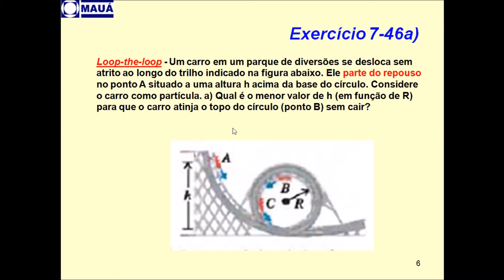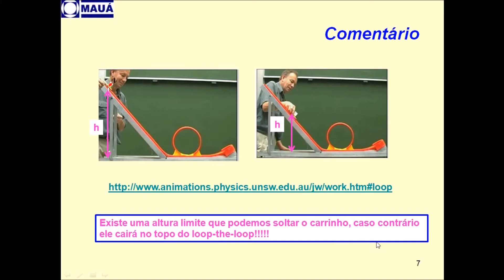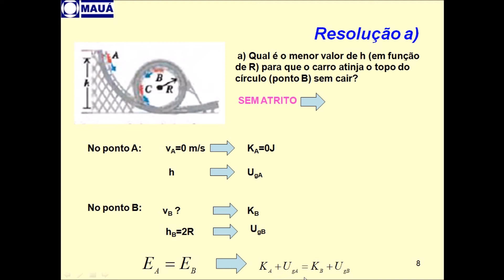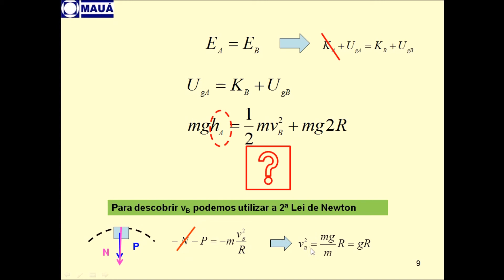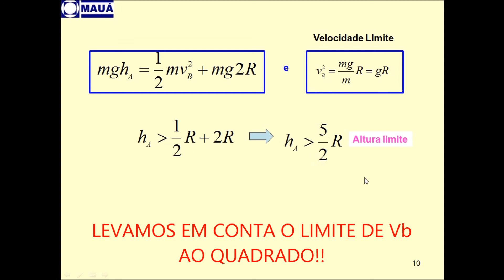EAD205 - Física I [Trabalho, Energia Potencial Gravitacional e Sistemas não Conservativos - 7-46A]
Trabalho, Energia Potencial Gravitacional e Sistemas não Conservativos - exemplo 7-46A, com a prof.ª Nair.